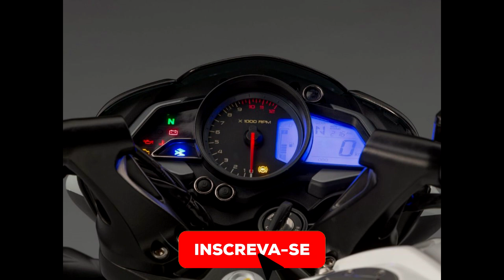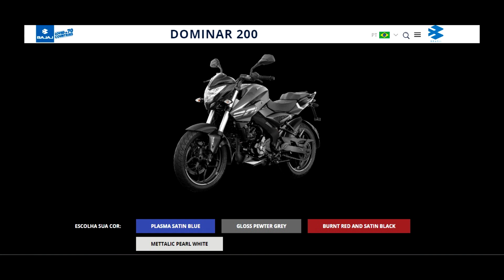VALE A PENA COMPRAR A BAJAJ DOMINAR 200? / CONHEÇA DETALHES DA MOTO MAIS POTENTE DA CATEGORIA